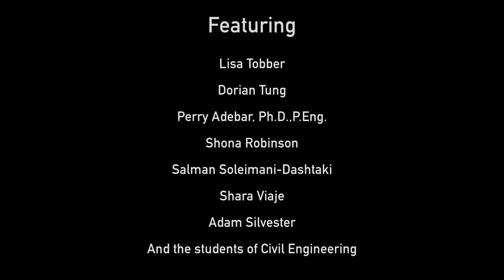UBC Civil Engineering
Civil Engineering - Recruitment Video